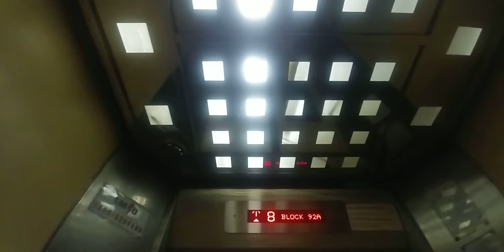1996 Dong Yang lift at 92A Pipit Rd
These 'new' blocks (92&92A) were used to have the same cluster which means it used to have Otis. Back then it was demolished around the 1980s then build new ones in the 90s.